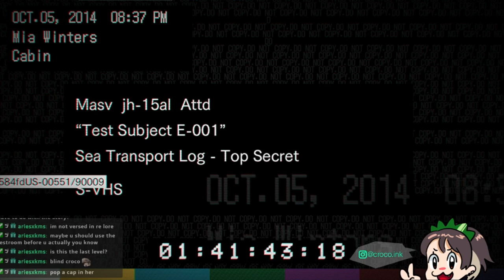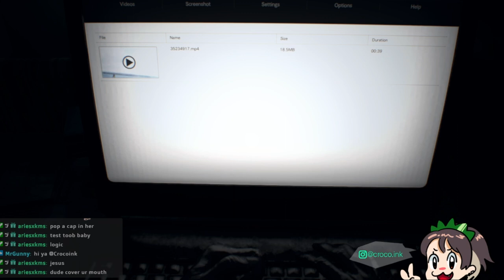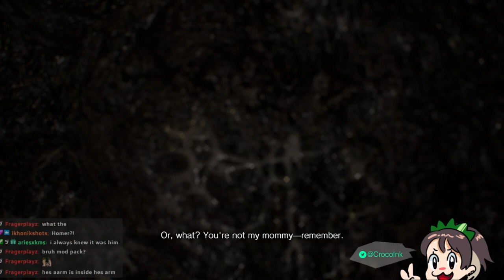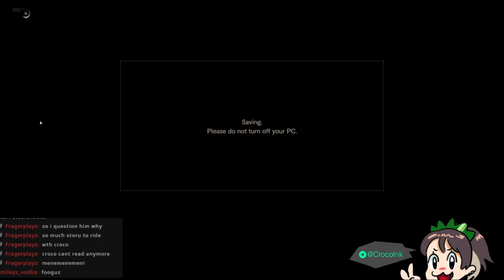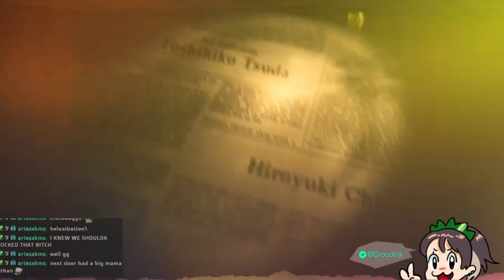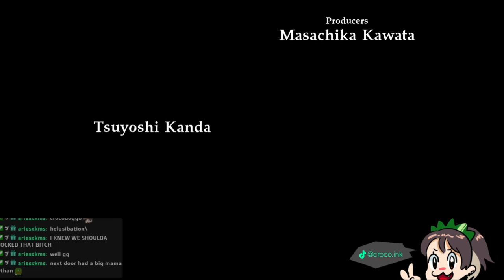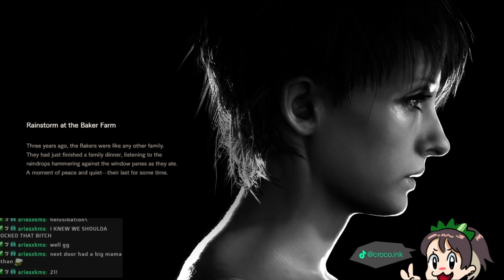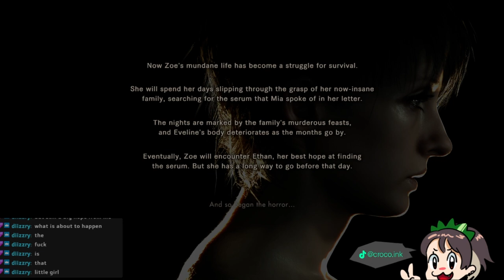How a Croco Solves Crazy Puzzles | Resident Evil VII Biohazard Playthrough Part 2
Croco here, playing as Ethan in Resident Evil 7! Lets escape the Baker mansion together! Let me know if you like what you see and leave a comment of what game I should play next!